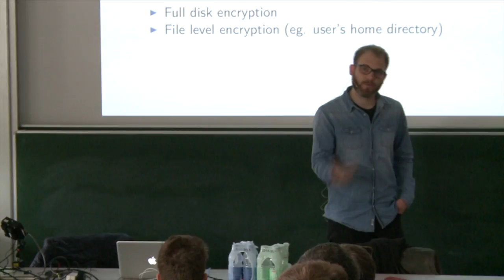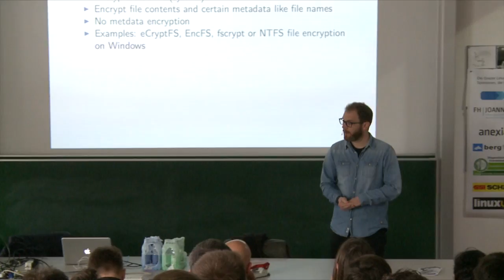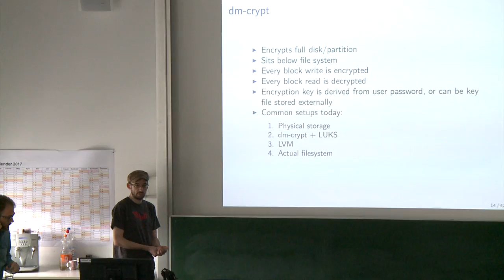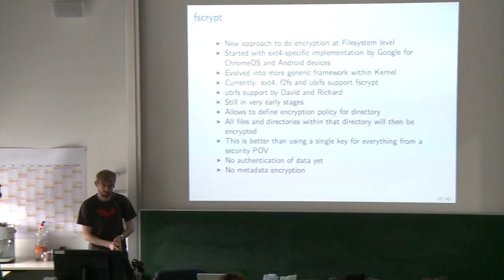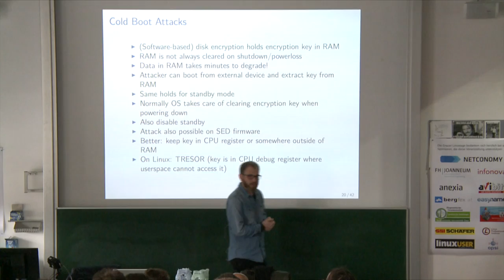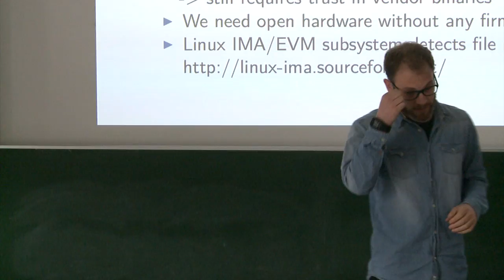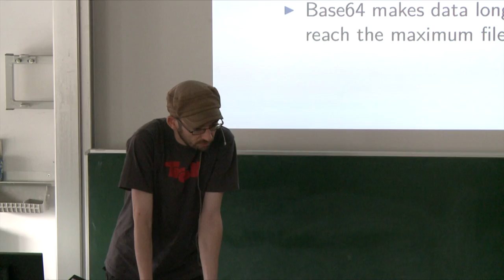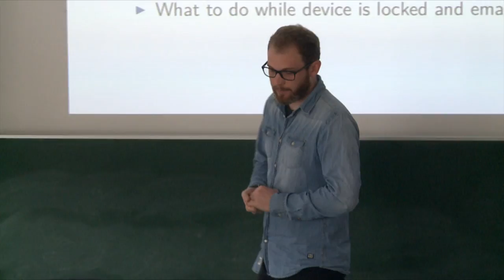Festplattenverschlüsselung – Richard Weinberger – Grazer Linuxtage 2017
Vortragender:
Richard Weinberger

Titel:
Festplattenverschlüsselung abseits von dm-crypt und ecryptfs

Beschreibung:
Moderne Linux-Systeme bieten neben dm-crypt viele weitere Mechanismen um seine Dateien verschlüsseln und auch authentifizieren zu können. In diesen Vortrag geben Davd Gstir und Richard Weinberger einen Überblick über diese Technologien und zeigen am Beispiel fscrypt was sich derzeit in Entwicklung befindet und sehr bald verwendet werden kann. David und Richard sind selbst an Entwicklung von fscrypt beteiligt.